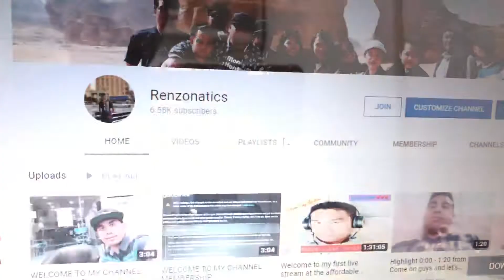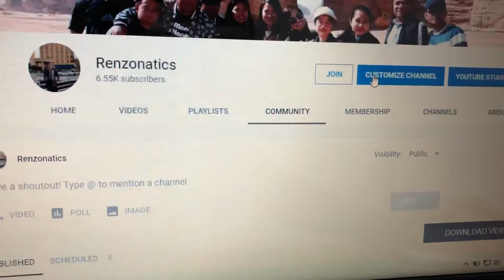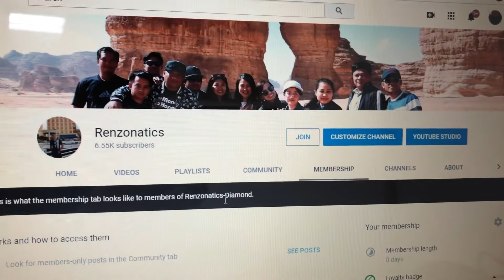MY CHANNEL AFTER I HAVE JOIN MEMBERSHIP PERKS IN MY CHANNEL